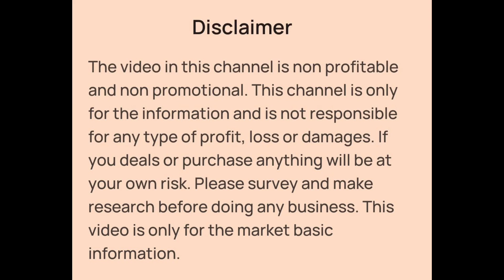Kids Wear Wholesaler in Kolkata Metiabruz | Girls Top, Frock, Ladies Western Frock Wholesale Kolkata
👉Shop Details:-

✓Shop Name- MINI TRADERS
✓Shop Address- Kolkata Metiabruz Karbala Bazar

Your Quaries:-

Kids Wear Wholesaler in Kolkata Metiabruz
Kids Wear Manufacturer in Kolkata Metiabruz
Kids Wear, Girls Top, Frock Wholesaler in Kolkata Metiabruz
Biggest Kids Wear Manufacturer in Kolkata Metiabruz
Ladies Top Wholesaler in Kolkata Metiabruz
Ladies Frock Wholesaler in Kolkata Metiabruz
Ladies Western Frock Wholesaler in Kolkata
Ladies Reaydmade Garments Wholesale in Kolkata Metiabruz
Kids Wear, T-Shirt, Babasuit Wholesaler in Kolkata Metiabruz
New Born Baby Dresses wholesale
Born baby dress Wholesaler in Kolkata
Kids Wear Shop in Kolkata
Metiabruz haat Wholesale market kolkata
Barabazar wholesale market kolkata
Kolkata Harisha haat wholesale market
Howrah Mangla haat wholesale market